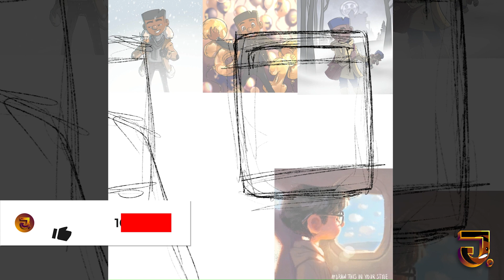I did a dtiys Challenge a few years ago | Procreate speed drawing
I love doing dtiys (drawthisisyourstyle) Challenges especially from gabrielsoareszz I drew this a few years back but my closest friends can tell you were I'm going in this picture!